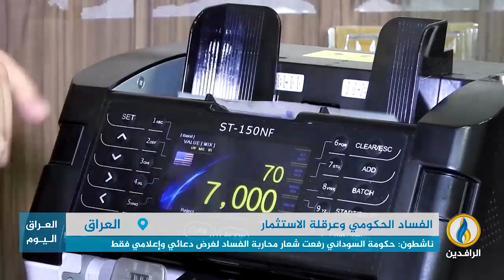تقرير إخباري.. تقرير | تقارير دولية: الفساد في العراق أعاق تطور البلاد بدءًا من عام 2003 وحتى الآن